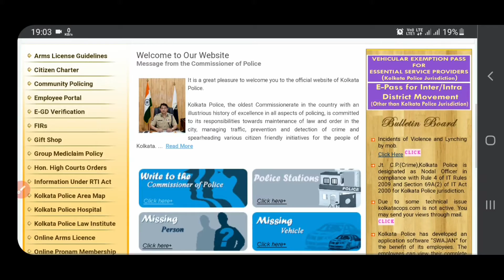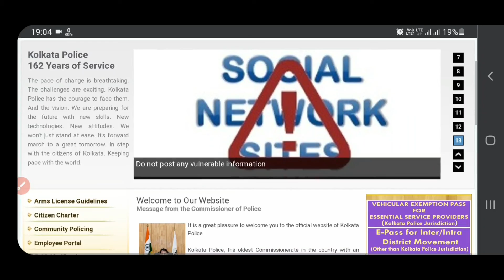Kolkata Police Recruitment 2021 | Kolkata Police Job Vacancy 2021 | Kolkata Police Official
Kolkata Police recruitment, Kolkata Police Job vacancy, Kolkata Police recruitment 2021, Kolkata Police Job Recruitment, KP recruitment Official Notice, KP job vacancy 2021

About: Nemu 2.0 is a YouTube channel where you will find educational videos in Bengali new video is posted Everyday. Thanks for visit.